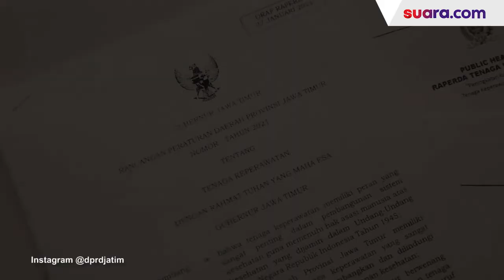Jejak Jahat Sahat Wakil Ketua DPRD Jatim Maling Uang Rakyat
KPK kembali melakukan Operasi Tangkap Tangan (OTT) kepada pejabat yang terlibat kasus korupsi. Kali ini, Wakil Ketua DPRD Jawa Timur Sahat Tua Simanjuntak ditangkap oleh KPK terkait keterlibatannya dalam penyelewengan jabatan.

Sahat memanfaatkan jabatannya sebagai Wakil Ketua DPRD Jatim dengan memungut biaya dalam rangka membantu meloloskan pengajuan penerimaan dana hibah dari APBD Jatim tahun 2021 dan 2022 yang dialokasikan senilai Rp 6,7 triliun. Padahal, hal tersebut harusnya dikaji terlebih dahulu sebelum disetujui.